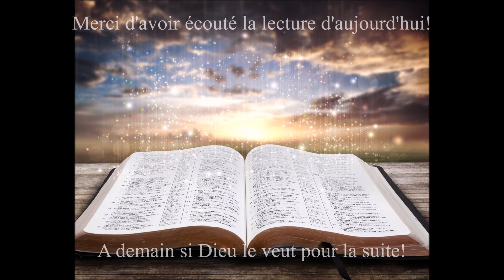Écoute de la Bible du 20 Juin